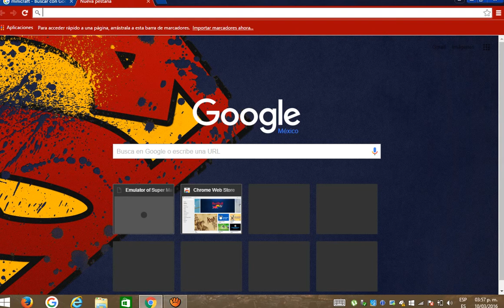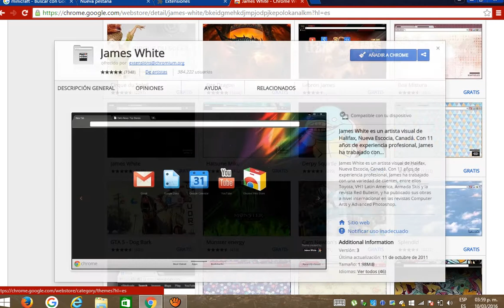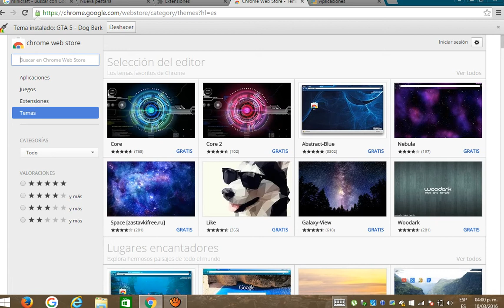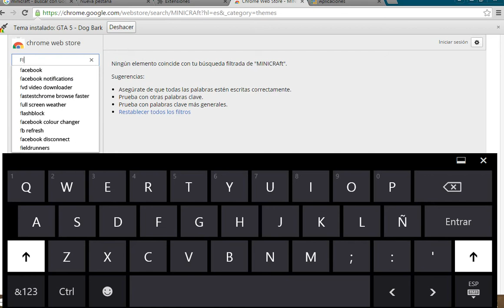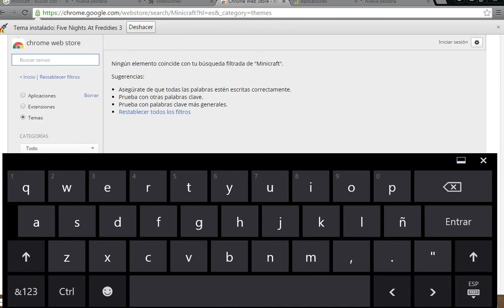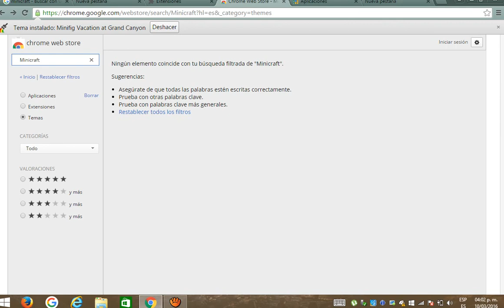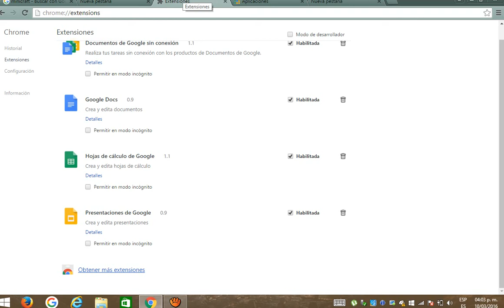COMO PONER TU IMAGEN EN GOOGLE/ANTONIO MARTINEZ